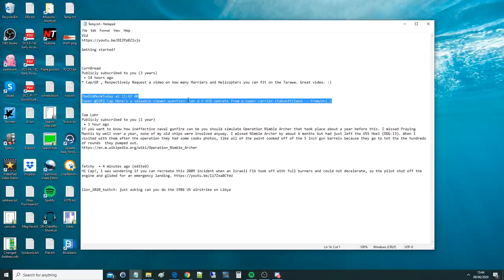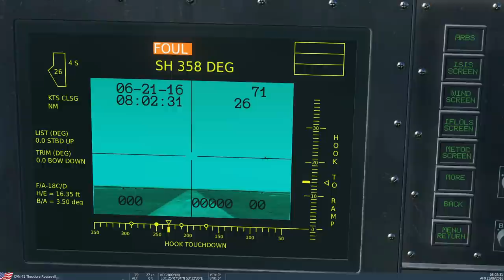Questioned: Can P-47D "Jug" Operate From Aircraft Carriers? | DCS WORLD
USEFUL LINKS